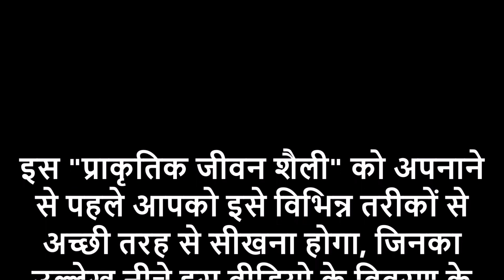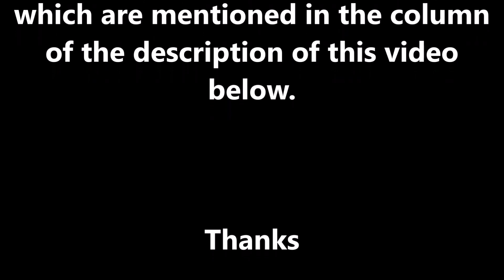12 Kg Weight_Loss in 3 month only with Diet_Chart also relief in Knee_Pain - 2019 Obesity Treatment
12 Kg Weight_Loss in 3 month only with Diet_Chart also relief in Knee_Pain - 2019 Obesity Treatment

1) Magical Diet Plan   –  2 hours
2) Medicine Free Life –  4 hours

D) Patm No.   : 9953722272